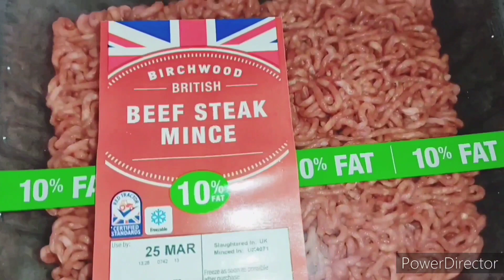Homemade burgers - qofte shtepije 👌🤗